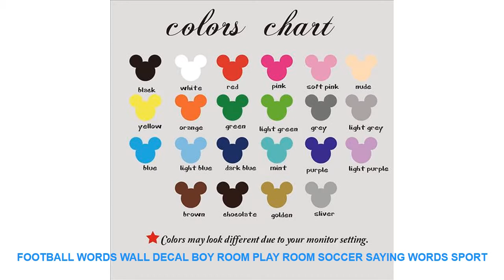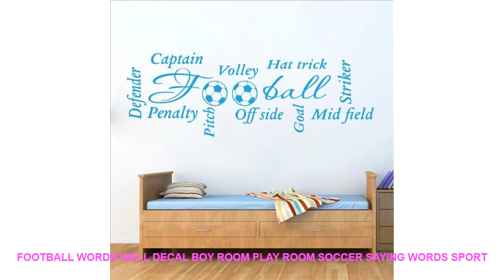Football Words Wall Decal Boy Room Play Room Soccer Saying Words Sport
- $ 8 USD with Free Worldwide Shipping! Limited Price Football Words Wall Decal Boy Room Play Room Soccer Saying Words Sport Quote Wall Sticker Bedroom Living Room Vinyl Home Decor

Style : Classic
Pattern : 3D  Sticker
Specification : Single-piece Package
Model Number : F65
Material : PVC
Theme : Portrait
Scenarios : Wall
Color : blackbluegoldgraygreenpinkpurple
Material : Environmental vinyl pvc
is_customized : Yes
Theme : Football Words
Package : bubble sheet soft plastic foam
Characteristic : Easy removable waterproof easy wall art
Use : decorating your walls home improvinghome decoration
Room : living room bedroom nursery room

[Material]
Material:Environment/Friendly/PVC
Decals for decorationsuit forany clean smooth
walltileswindowsmetalcloset plastic
[Produst Size]
[Item Picture
[P
rodust Colors]
Material:Environment/Friendly/PVC
walltileswindowsmetalcloset plastic
[Produst Size]
[Item Picture
[P
rodust Colors]

Similar Product
Electric Milk Frother 304 Stainless Steel Handheld Mixing Foamer with Bracket Multifunctional Milk Foamer Egg Beater
Multifunctional Milk Foamer Egg Beater 30

Related House Decor Youtube Videos :
2018 Hot Sale Office Writing Leaves Style Sticker Post It Bookmark Memo Marker Point Flags Sticky Notes label Decoration =
2018 On Sale Office Writing Cute Animals Sticker Post It Bookmark Memo Marker Point Flags Sticky Notes label Decoration =
Lovely Snowman and Santa Claus Fridge Magnet Suit 30 Mm Cartoon Glass Refrigerator Magnetic Sticker Home Decor Christmas Gift =
Children Cartoon Decorative Mirror Bathroom Baby Room Rabbit Bowknot Wall Mirror Frame Creative Home Art Decoration =